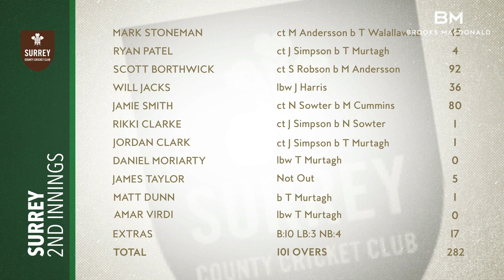DAY THREE MATCH ACTION | SURREY V MIDDLESEX | BOB WILLIS TROPHY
A brilliant spell of bowling from veteran Middlesex seamer Tim Murtagh, which saw him take 5 for 47, saw Middlesex take control of proceedings at the Oval as Surrey were knocked over for 282 on day three, trailing Middlesex's first innings total by 65 runs. The Middlesex batsmen then built a commanding second innings lead to head into the fourth and final day on 184 for 3, leading by 249 runs, with both Nick Gubbins and Martin Andersson unbeaten on 49* and 35* respectively.